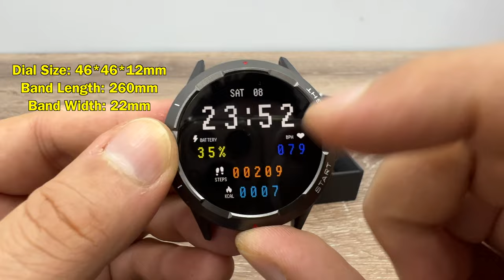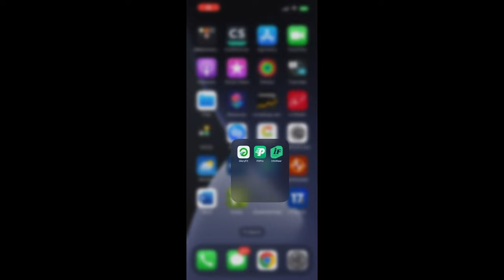Samsung Galaxy WATCH 4 Alternative - NY28 Foxbox Tactical GPS Smart Watch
Foxbox NY28 Tactical Smartwatch is an affordable alternative to Samsung Galaxy Watch 4 with compatibility of IOS & Android, 1.3 inch 360*360px HD Screen, GPS Positioning, Barometer, Altimeter, Compass Function, 24h Heart Rate, SpO2 Monitor, IP68 Waterproof and so on features

-Glass+Case For Apple Watch Ultra 49mm band smartwatch PC Bumper+Screen Protector Tempered Cover iwatch series Ultra Accessories

-iPhone 14, iphone 13, 13 Pro Wireless Magsafe Car Charger Blitzwolf BW-CW4 & 13 Pro Magsafe Case